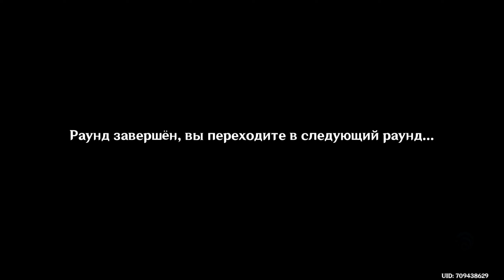Проходим Ивент Испытания Фаиз! + 1 Этап Ивента Изучение Таблеток! [Genshin Impact] #275